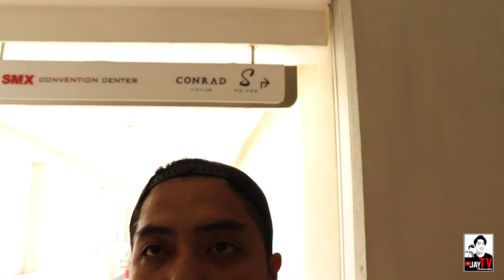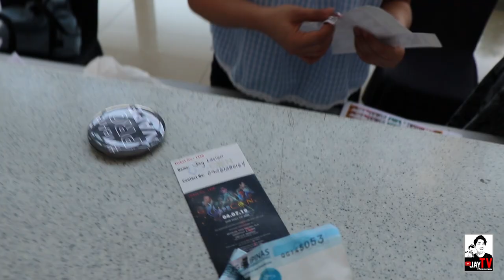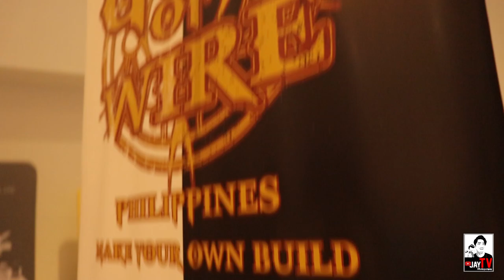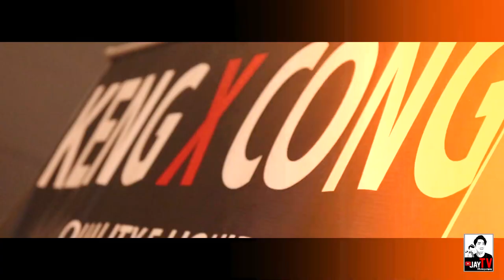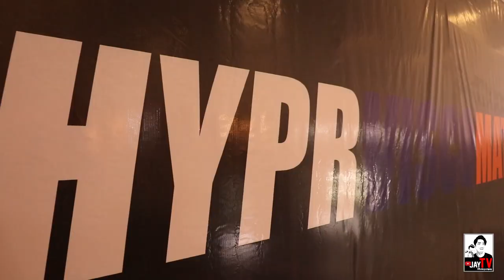VAPECON 2019 I Di Lahat ng may TATTOO MASAMA.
VAPECON EVENT ang nagpatunay sakin na "HINDI LAHAT NG TATTOO AY MASAMANG TAO". maraming salamat sa new experience VAPECON MOA. Hanggang sa MULI!

Special thanks to:
BOSSKENG
MAYORTV
JONNENGUERO
TEAMPAYAMAN
VAPECON2019
MALLOFASIA
JAYCONTRERAS